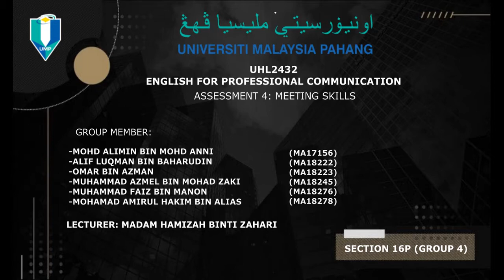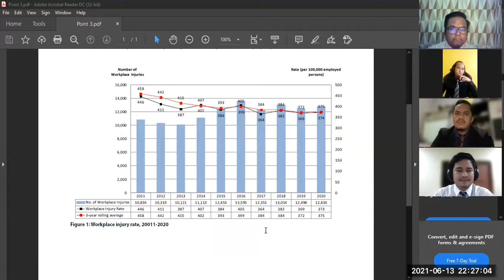UHL2432 ENGLISH FOR PROFESSIONAL COMMUNICATION - Assessment 4: Meeting Skills (Group 4 Section 16P)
UNIVERSITI MALAYSIA PAHANG